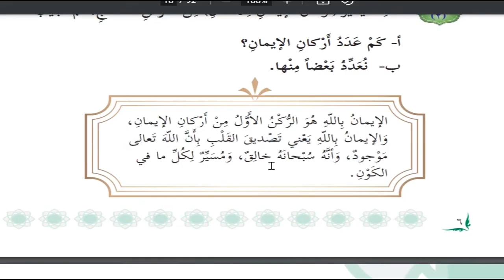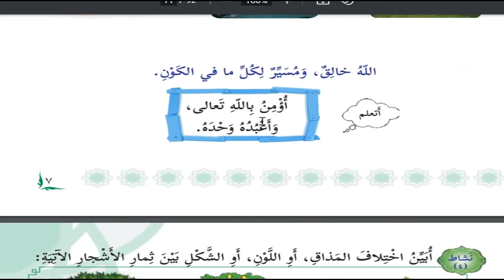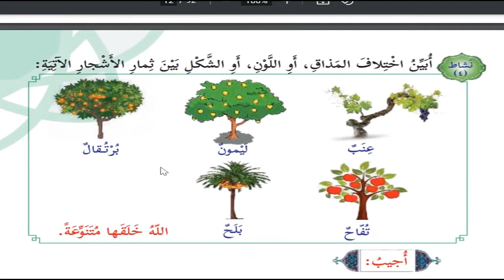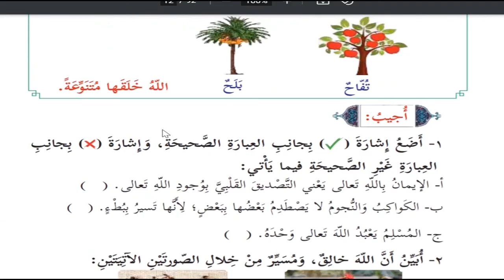حل اسئلة و شرح الايمان بالله تعالى كتاب التربية الاسلامية الصف الثالث الفصل الاول المنهاج الفلسطيني